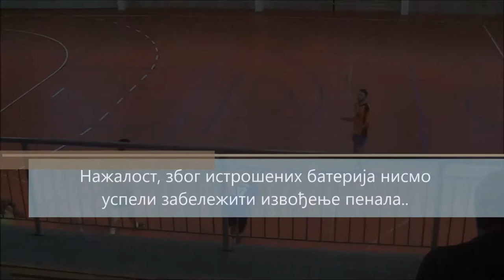Финале Окружног првенства у футсалу за омладинце - 13. април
Нажалост, видео снимак финала остаје ускраћен за извођење пенала због празних батерија. Ипак, ту је регуларни део утакмице који је био изузетно занимљив.